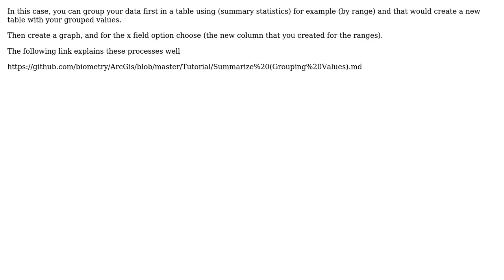GIS: Creating frequency graph in layout view of ArcGIS for Desktop using Quantile symbology?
With thanks & praise to God, and with thanks to the many people who have made this project possible! | Content (except music & images) licensed under CC BY-SA | Music | Images & others | With thanks to user user193590 user PolyGeo user Moh and the Stack Exchange Network Trademarks are property of their respective owners. You are responsible for your own actions.